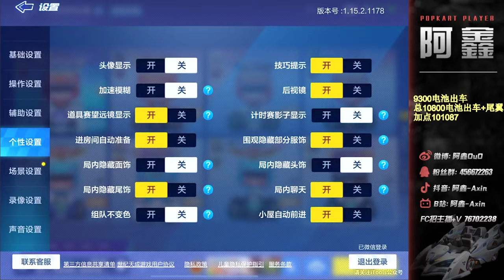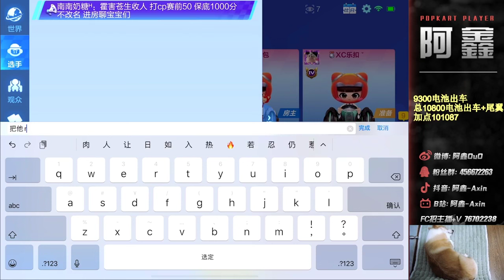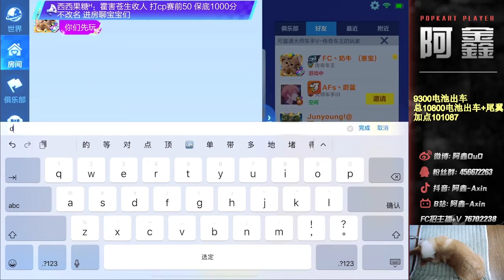KartRider Rush CN Axin 10/29/21: Artemis Demo Match